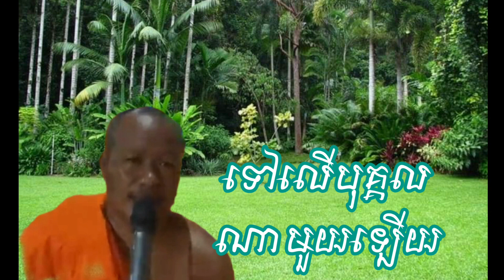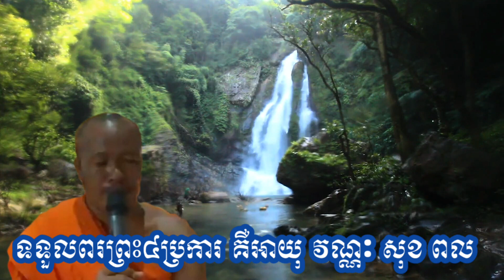អនិច្ចំ ទុក្ខំ អនត្តា មិនអាចជៀសផុត ទៅលើបុគ្គលណាមួយឡើយ